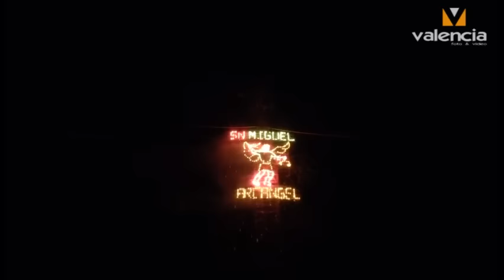01 QUEMA DE CASTILLO Feria Anual San Miguel del Valle 2018 PARTE 1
SI LLEGA A LOS 50 LIKES SUBO LA SEGUNDA PARTE.